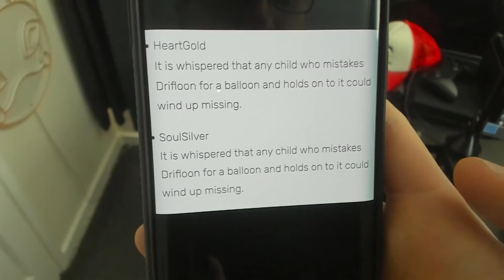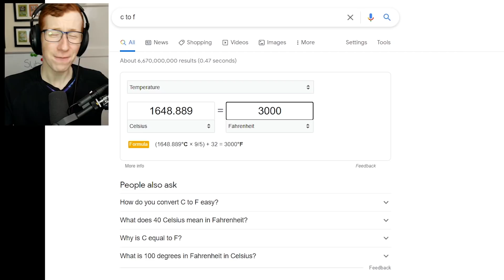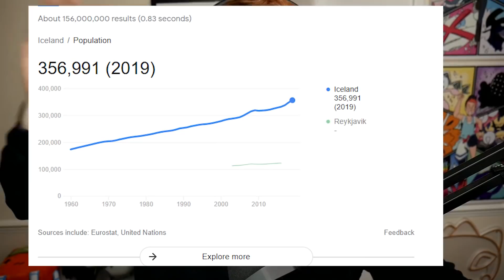Poketuber Reacts to "If Pokedex Entries Were Literal #5"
★ Important Links! ★
(Sub on Twitch or YouTube membership gives full access)